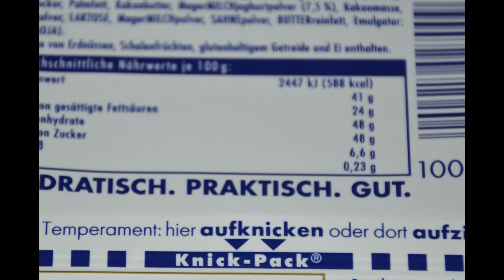Unter der Lupe: Ritter Sport Joghurt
In diesem Video kurz unter die Lupe genommen die Öffnung der Ritter Sport Joghurt.